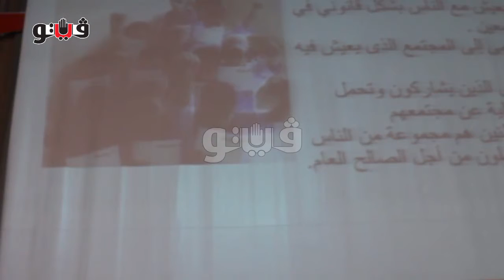خبيرة تربوية: يجب غرس قيم الولاء والانتماء بنفوس الطلاب